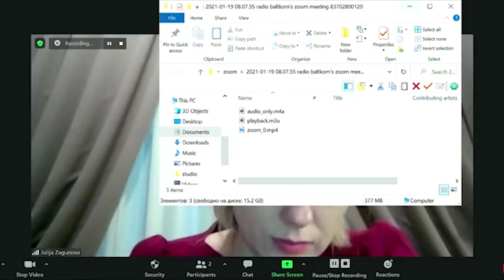"Утро на Балткоме" Гость: Юлия Жагунова, директор апарт отеля Sherlock